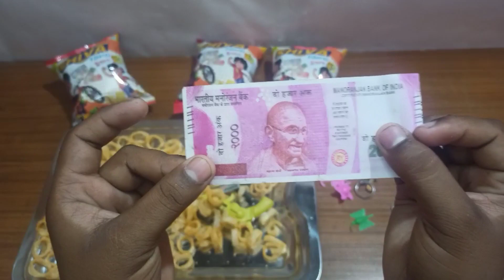SHIVA SNACKS.... inami dhamaka..RS-5/- ..exciting toy inside.... unboxing & review by K.T.S